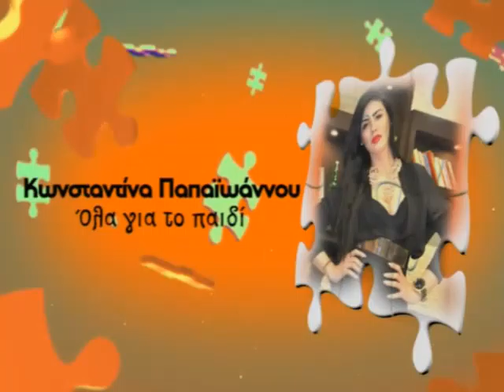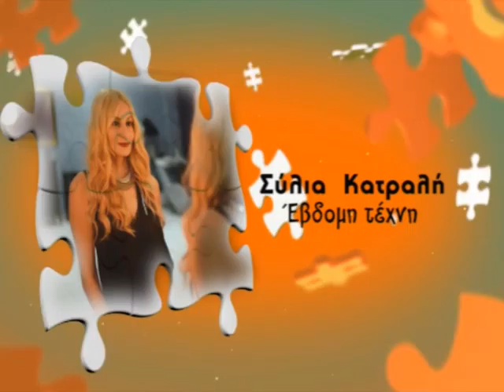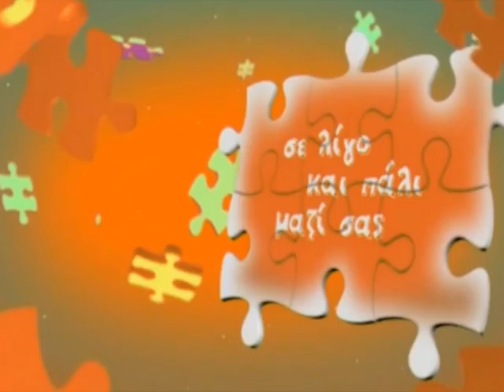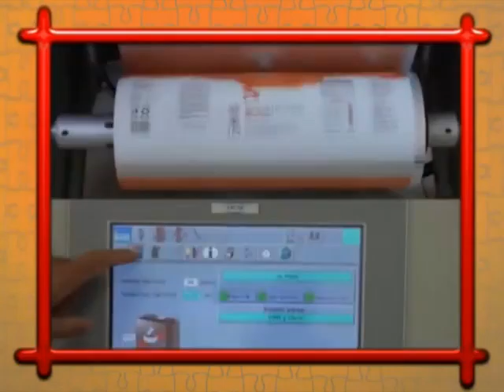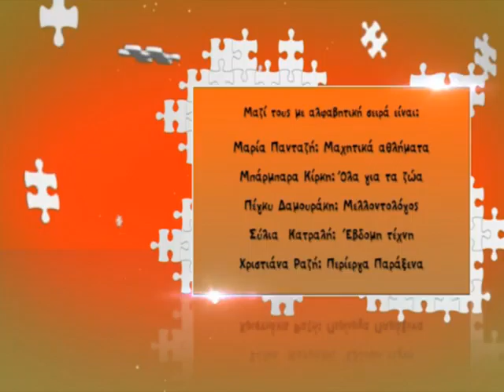MI MOU PEIS - ARIA - SILIA - XRISTIANA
MEGALI DEFTERA 2016